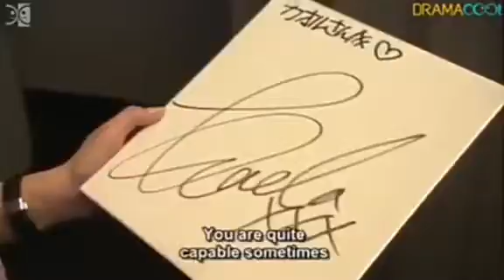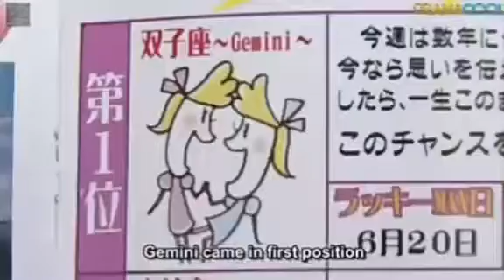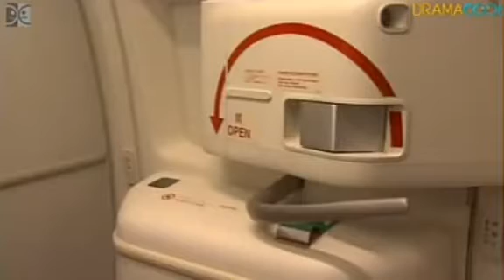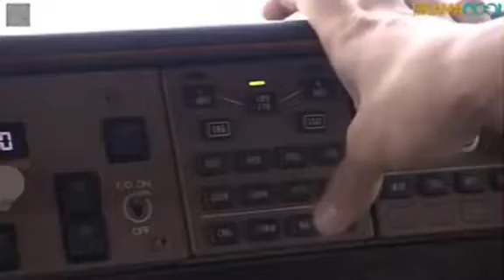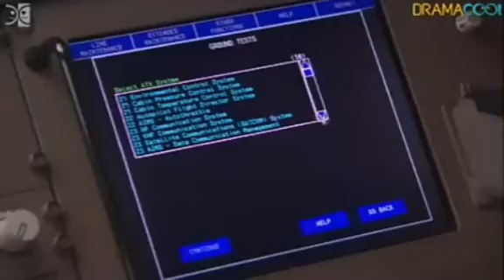HOW SHE BECAME A FLIGHT ATTENDANT | Japanese Series | Ep. 10